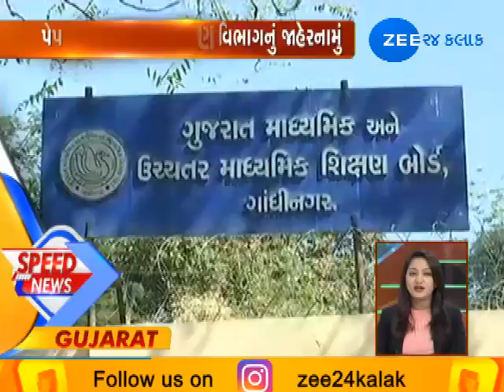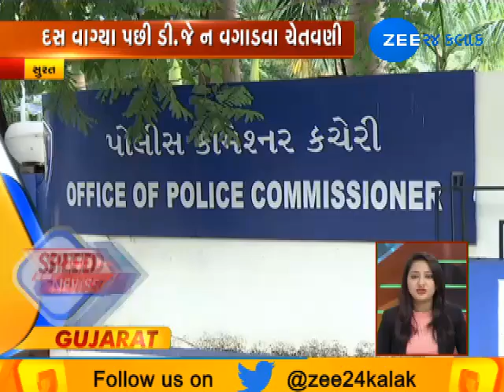Top News Stories | 25-01-2019 | Morning | Zee 24 Kalak